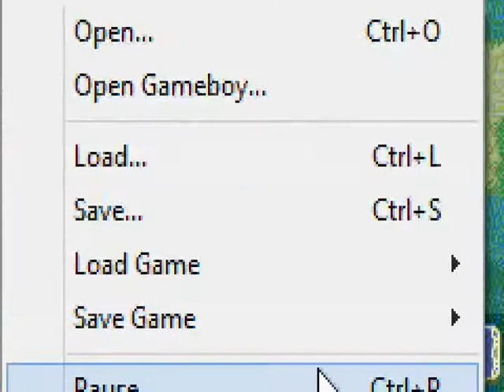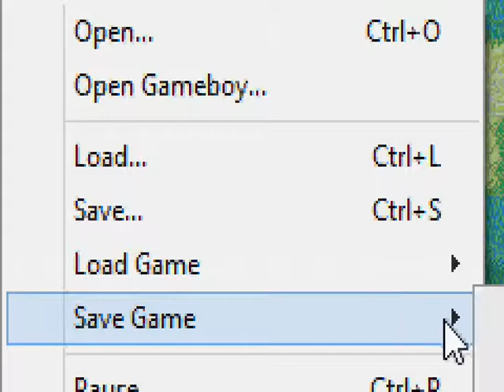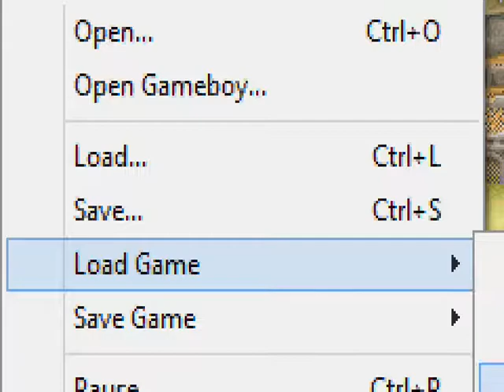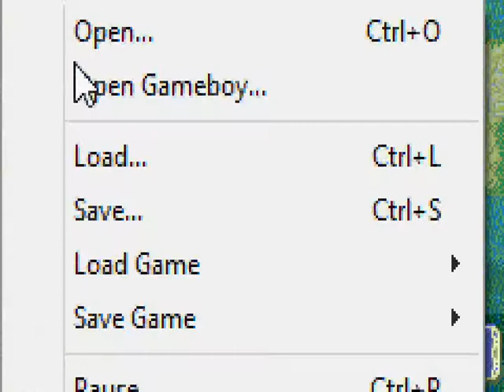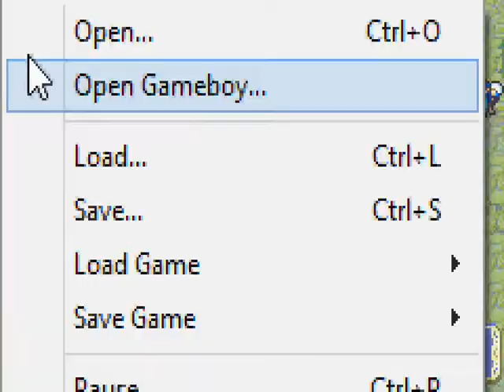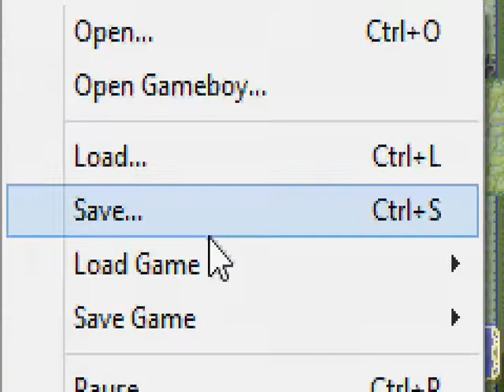Fire Emblem (The Blazing Sword) Playthrough Part 45 Arena Abusing and More Support Conversations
Hello everyone, and welcome back to some more Let's Play Fire Emblem the Blazing Sword. In this part we do some more arena abusing, so that our units will be even more amazing than they already are, and while we were at it, we also had a few more support conversations.

Fire Emblem (The Blazing Sword) Copyright Info:
Developers  Intelligent Systems
Publishers  Nintendo
Creators  Shouzou Kaga
Composers  Yuka Tsujiyoko